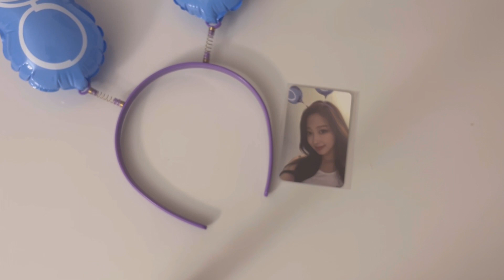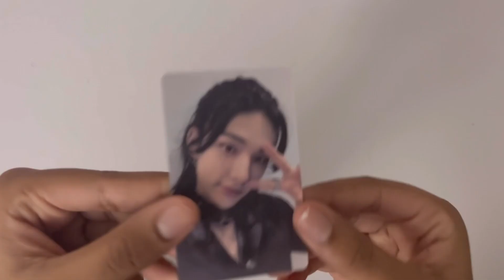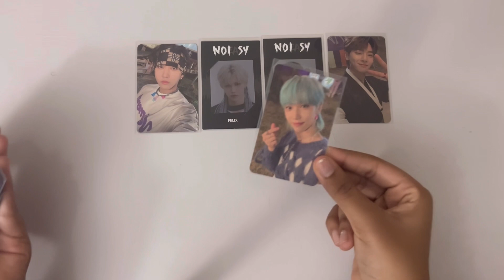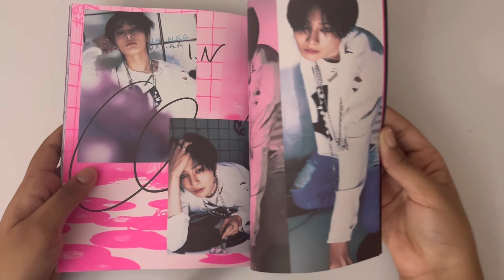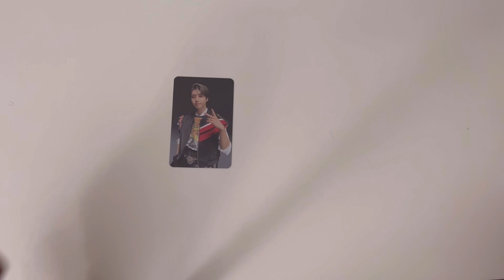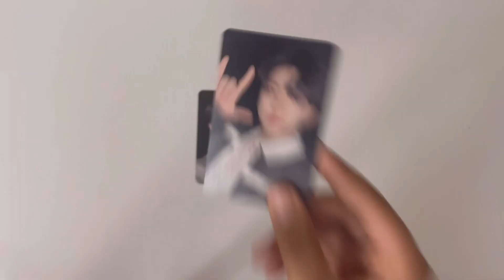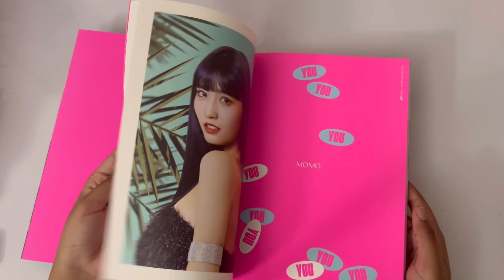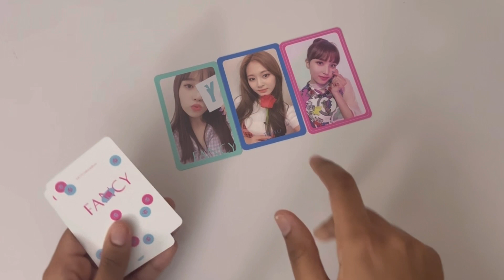kaddy haul #6 ♡ twice, stray kids & more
kinda hyper in this vid.. hopefully i'm not too annoying but i was for real excited

timestamps
00:00 intro
00:25 merchhh
04:01 ktwt haul
08:47 stray kids ★ rockstar (i cry over seungmin)
20:59 twice ★ fancy you
26:31 outro